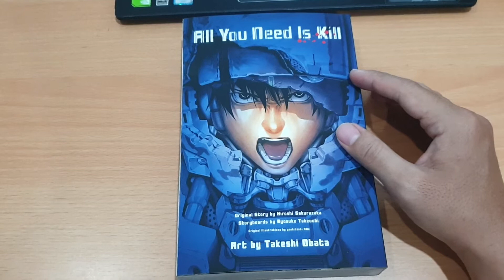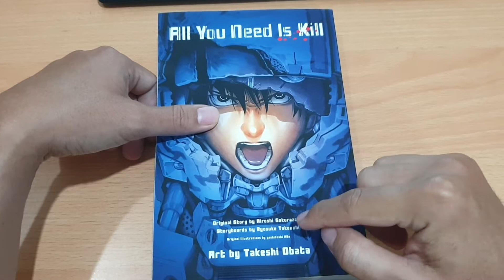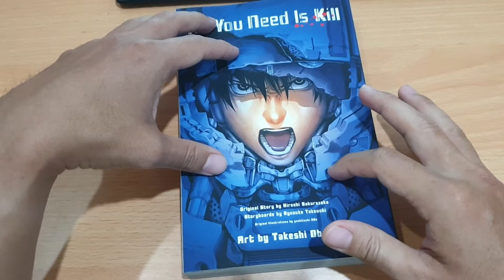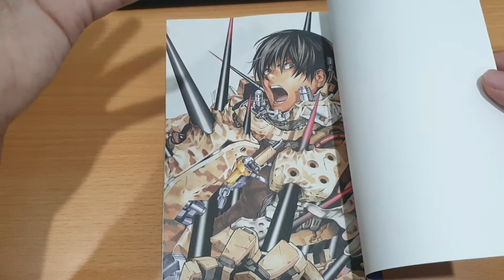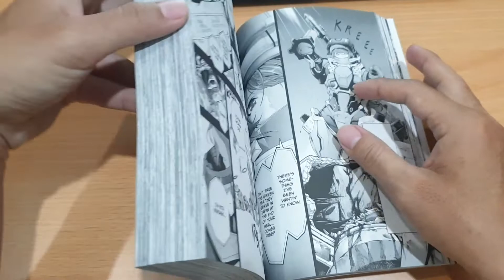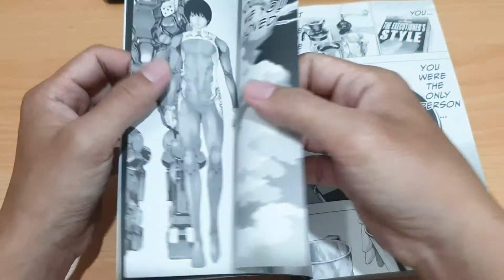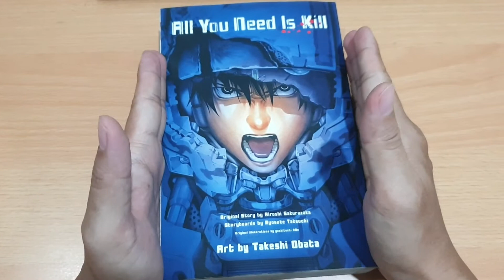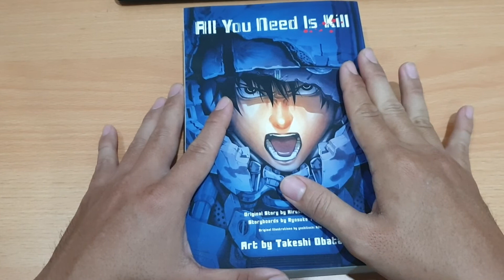REVIEW KOMIK ALL YOU NEED IS KILL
JUDUL ALL YOU NEED IS KILL
ORIGINAL STORY HIROSHI SAKURAZAKA
STORYBOARDS RYOSUKE TAKEUCHI
ORIGINAL ILLUSTRATIONS YOSHITOSHI ABE
ART TAKESHI OBATA
PENERBIT VIZ MEDIA